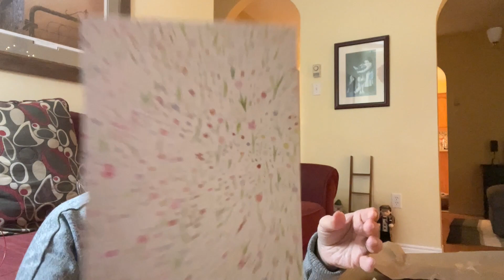Loch Briar Knits VLOGMAS 2021 - Day 14 || A Knitting Podcast || Christmas in Nova Scotia, Canada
It's Vlogmas 2021!! Welcome everyone to the Loch Briar Knits 2021 Vlogmas episodes! Generally, this is a knitting podcast, but during Vlogmas, it's a bit of an everything podcast.

Let's get in the groove with the festive season, shall we? Grab a cuppa something good, a sweet treat if you're so inclined, and  and join me and my furry companion, Scout, while we countdown the days to December 25th in Nova Scotia, Canada!